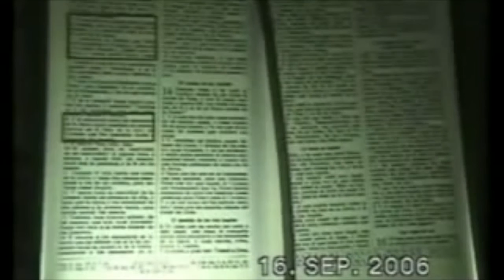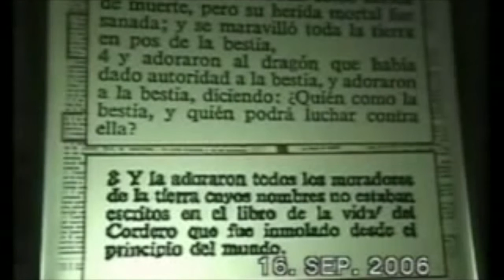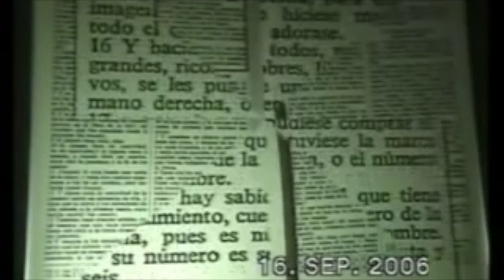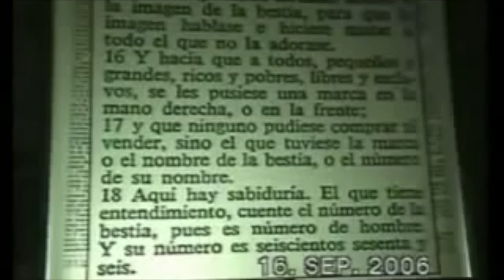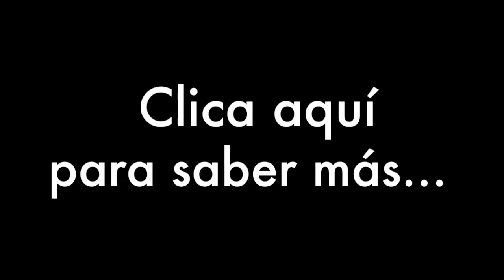666 y la bestia | Die große Täuschung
¿Qué significa realmente este número? ¿Qué ó quién está detrás?

Este es un corto de la conferencia del gran engaño sobre el misterio del 13 y el Vaticano.